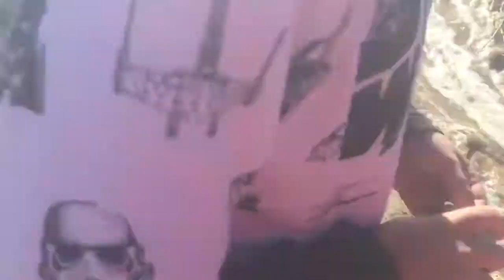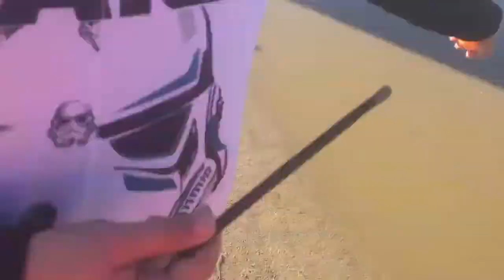VLOG 48 | ¡TSUNAMI!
Esto fué el 21 de octubre de 2019.
Pues eso, que casi morimos jajajajajaaaaaa